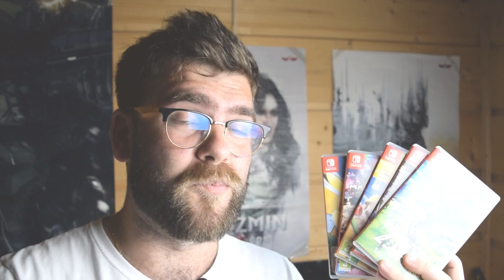5 Gier dobrych na START! Nintendo Switch - 2019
5 Gier dobrych na START! Nintendo Switch

Film pokazuje w jakie tytuły warto się wyposażyć na początku swojej przygody z Nintendo Switch

takie tagzy sobie mam
Play2Dead,kolekcjoner,nowe gry,Bonnguś,5 Gier dobrych na START! Nintendo Switch - 2019,play2dead,play2dead,play2dead,kolekcjoner,nowe gry,nintendo switch,switch,nintendo,5 gier,top 5,5 gier dobrych na start!,5 gier dobrych na start! nintendo switch

Play2Dead / Bonnguś